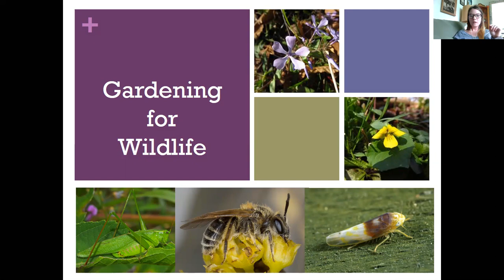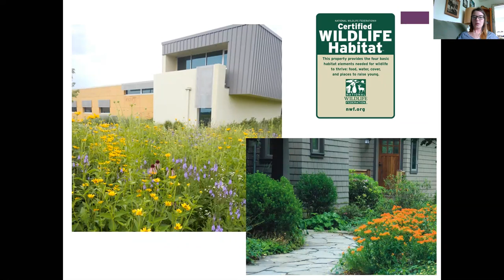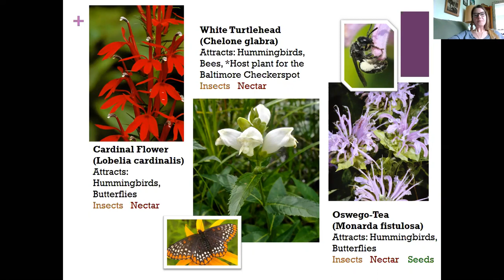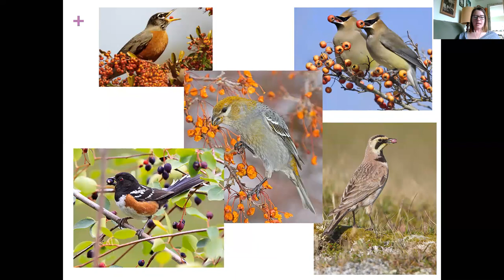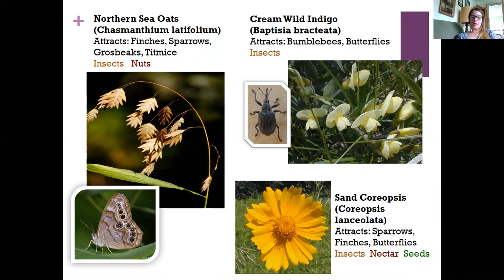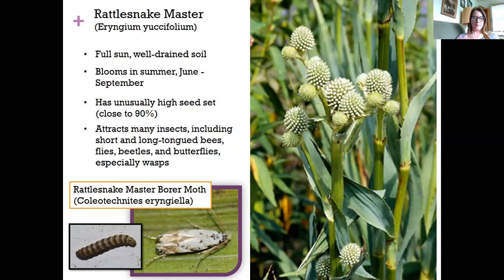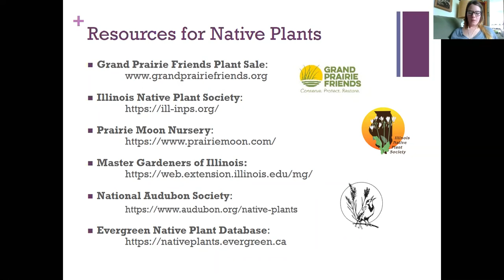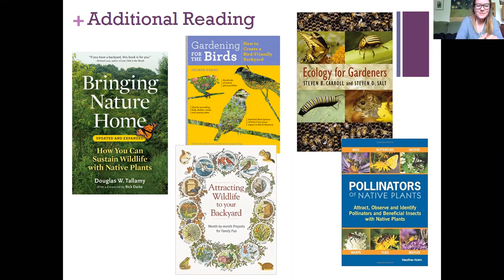Gardening for Wildlife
When you begin to pay attention to all levels of the food chain in your own backyard, you begin to garden not only for yourself, but for wildlife as well. When trying to attract birds to our yard, we may provide them with food, but often overlook how important habitat is. Try to establish some natural habitat in your yard for critters and see everything flourish! In this webinar we learn more about native plants, what types of food these plants will provide to birds and insects, and how to "embrace the mess" of a native low-maintenance garden.